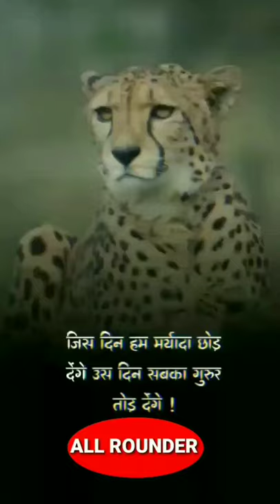Cheetah WhatsApp Status || Royal Status